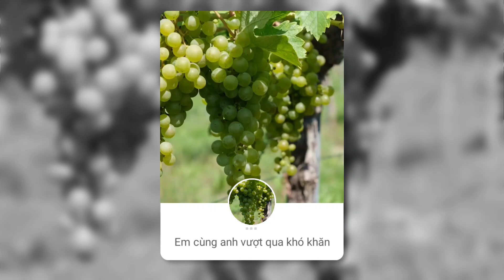Em cùng anh vượt qua khó khăn